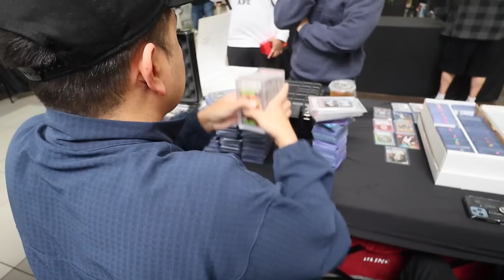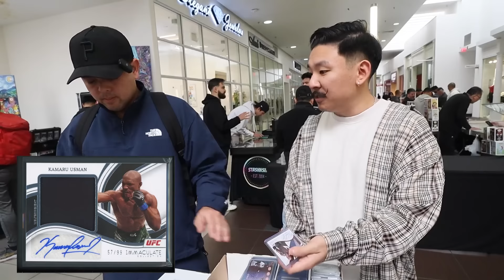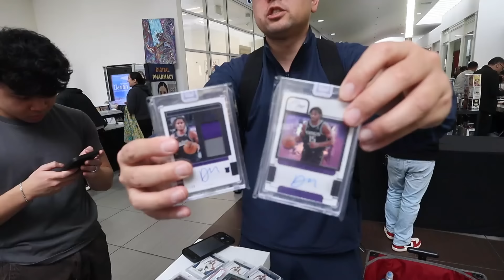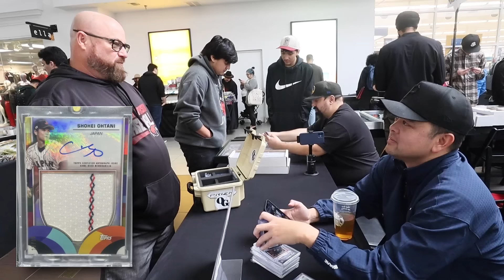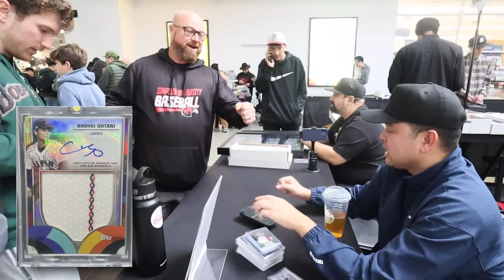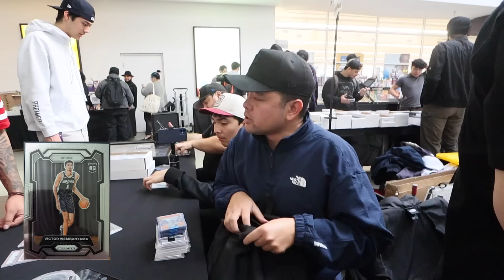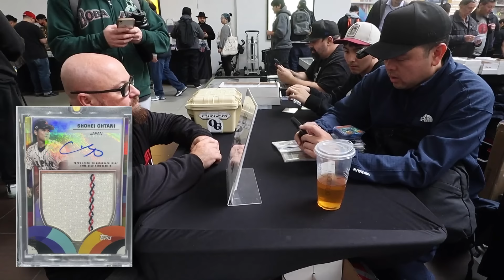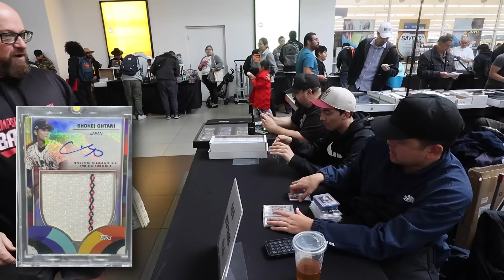Wheeling & Dealing at this Card Show - $4,000 Ohtani??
Today we're at the Westgate Card Show in the Bay Area. We're wheeling and dealing, picking up inventory and saying what's up to the usuals.

Would you rather buy a $2600 card or 26 $100 cards?

As a reminder, my office is open for local buying.

Tuesday 3PM-7PM
Friday 3PM-7PM